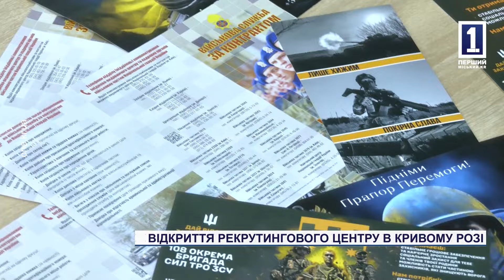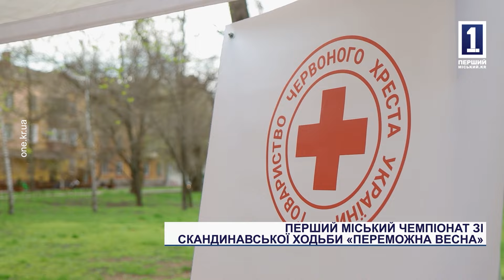Підсумки тижня 8-12 квітня: загадковий вибух, Центр рекрутингу, чемпіонат вільної боротьби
Під загрозою відселення -  загадковий вибух, що забрав життя одного криворіжця, поранив сімох та позбавив десятки людей даху над головою. Можливість знайти своє місце в лавах Сил оборони України – у нашому місті почав діяти перший Центр рекрутингу української армії. Мистецтво нескорених – у Кривому Розі відкрився арт простір для захисників та захисниць і їхніх родин. Сильні духом і тілом – в стінах ДЮСШ №2 пройшов чемпіонат з вільної боротьби. 56 годин підготовки та 150 учасників – студенти закладів профтехосвіти отримали корисні знання щодо поведінки зі зброєю та домедичної підготовки від фахівців патрульної поліції. Долали кілометри парковими доріжками – у Кривому Розі провели перший чемпіонат зі скандинавської ходьби. Більше про події останніх 7 днів розкажемо в «Підсумках тижня» з Кариною Костецькою.